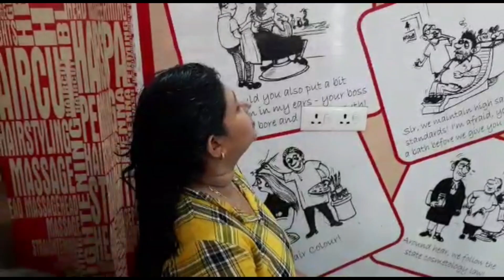FULL LAYER HAIRCUT - solder length back full layer haircut/ bouncy hair cutting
hii...friends:))
I am shreyashi 😊 I am interior designer.
my channel based on interior decoration & beauty tips.
**I hope this channel comes in handy**